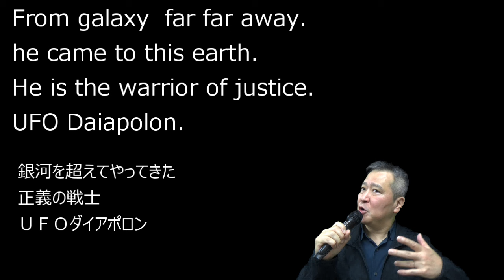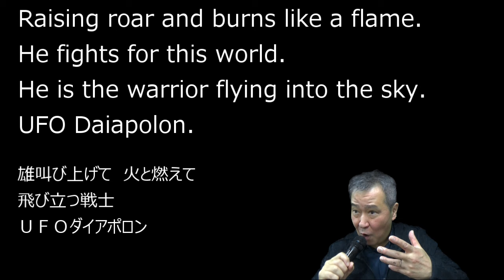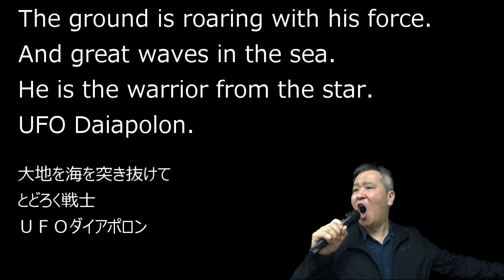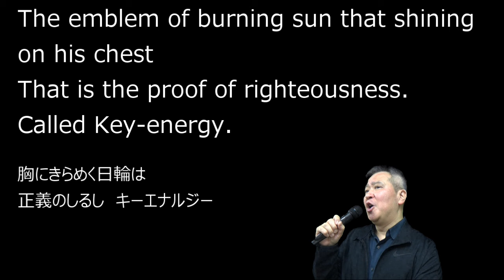「ＵＦＯ戦士ダイアポロン」英語版【歌ってみた】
English lyrics translation by DANN

From galaxy  far far away.
He came to this earth.
He is the warrior of justice.
UFO Daiapolon.
Those who disturb this peaceful earth.
The Dasarn army,  Brace yourself !

The emblem of burning sun that shining on his chest
That's the proof of the king of kings.
Called Key-energy.
※Apollon header.  Apollon Trangu. Apollon legger.
　　U.F.O.
　　Gasshing to be The UFO Warrior Daiapolon.

Raising roar and burns like a flame.
He fights for this world.
He is the warrior flying into the sky.
UFO Daiapolon.
To the far reaches of the universe
The power within him is infinite.

That is the proof of the great savior.
Called Key-energy.
※refrain

The ground is roaring with his force.
And great waves in the sea.
He is the warrior from the star.
UFO Daiapolon.
He never forgives his enemies
Its invincible body is built of steel.

That is the proof of righteousness.
Called Key-energy.
※refrain